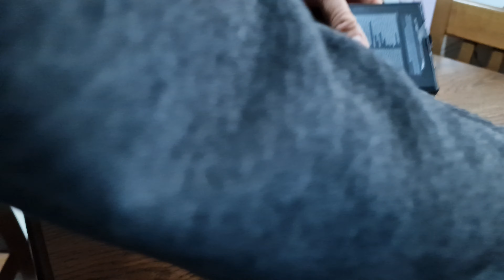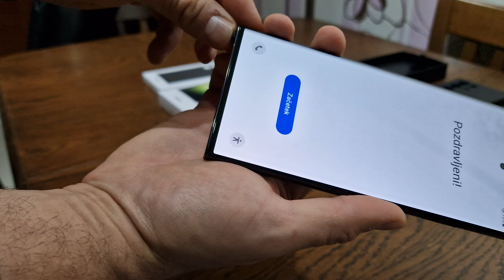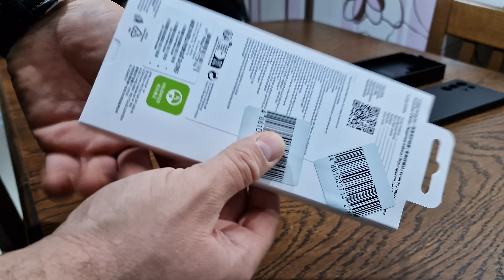Samsung S23 Ultra Phantom black 1TB unboxing.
1TB Phantom black and some accessories.